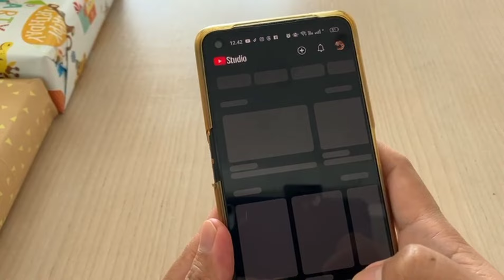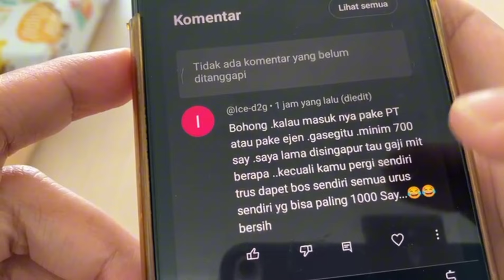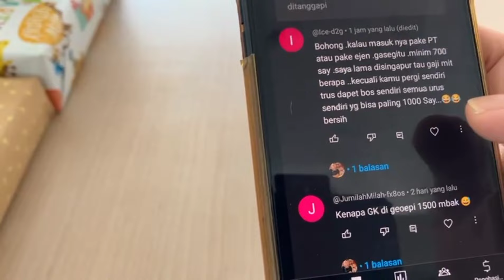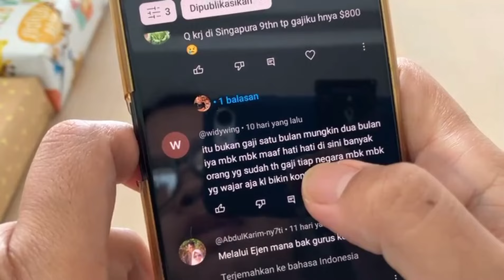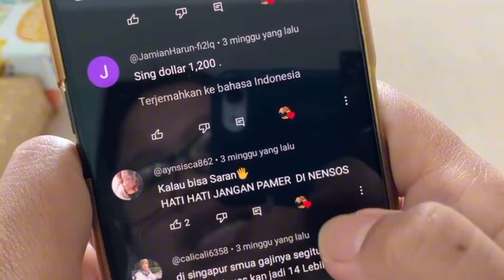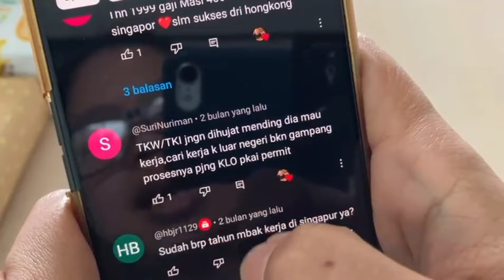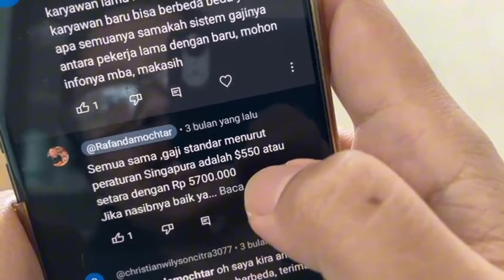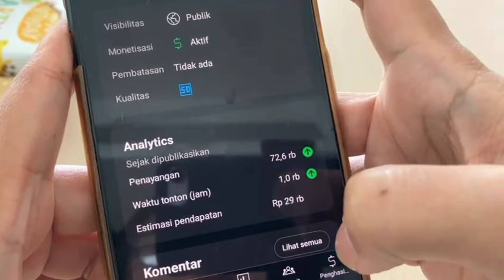mbak Yuli pembohong??